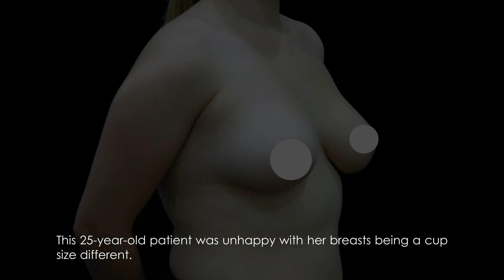Rancho Cucamonga Breast Implants · Gemini Plastic Surgery & Medical Spa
This 25-year-old patient was unhappy with her breasts being a cup size different. She wanted to enhance both her breasts for fullness and improve her symmetry.  A breast augmentation with moderate plus profile 300cc implant on the right side and 225cc on her left side was performed. Photos are 3-month post-op.
Rancho Cucamonga · Inland Empire · Orange County · Los Angeles · Chino Hills
Best Breast Implants · Gemini Plastic Surgery & Medical Spa
Gemini Plastic Surgery
Victoria Gardens
12499 Victoria Gardens Lane #103,
Rancho Cucamonga, 91739

Serving Rancho Cucamonga, Ontario, Riverside, San Bernadino, Fontana, Redlands, Corona, Moreno Valley, Temecula, Murrietta, Chino Hills, Upland, Rialto, Chino, Victorville, Perris, Palm Springs, Hemet, Yucaipa, Pomona, Montclair, Loma Linda, Yucca Valley, Norco, Jurupa Valley, Lake Elsinore, Big Bear, Banning, San Jacinto, Menifee, Hesperia, Palm Desert, Eastvale, Apple Valley, Riverside, Orange County, and Los Angeles.